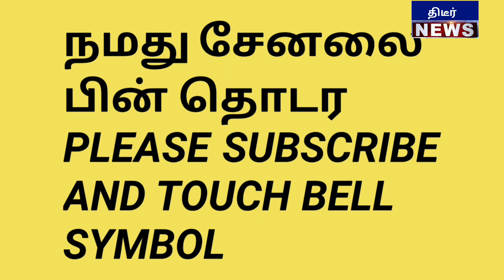உதயநிதியை யாரோடோ ஒப்பிட்டு அண்ணாமலை பேசிய பேச்சு ! அரங்கத்தில் வெடித்த சர்ச்சை அண்ணாமலை அதிரடி